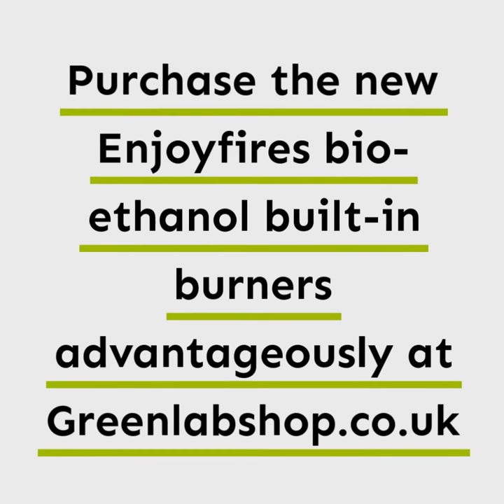Enjoyfires bio-ethanol built-in burner insert | Make your own fire place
Make a fire table that you can also use at home with one of the new Enjoyfires bio-ethanol built-in burners! The new bio-ethanol built-in burners are available in 6 different models, 3 round models and 3 rectangular models.

The bioethanol built-in burners range from 31 pounds to 236 pounds.